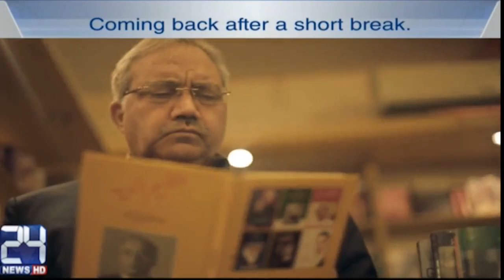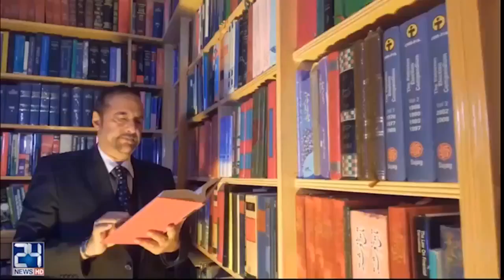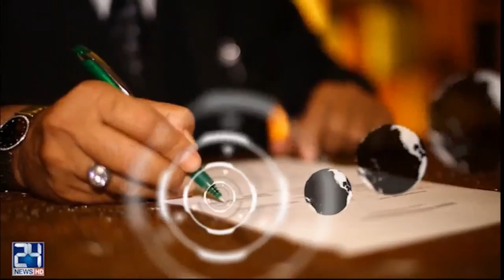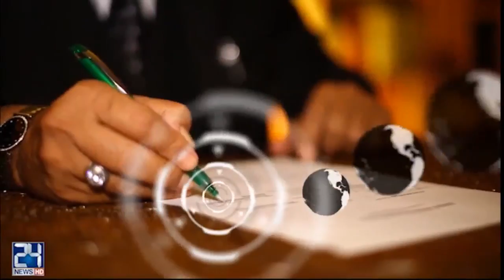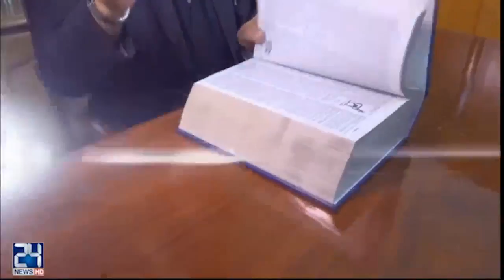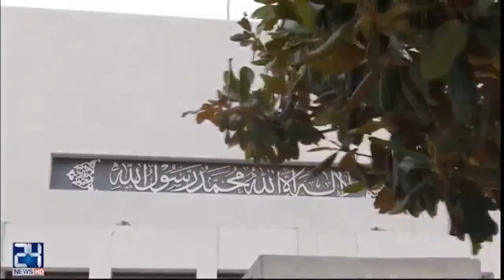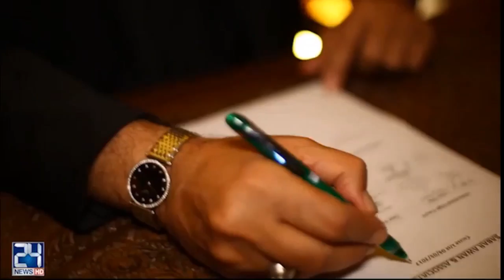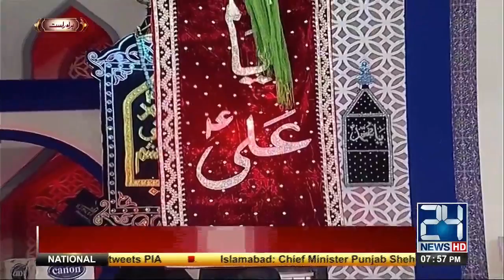Ramazan Ishq Hai | Part 3 | Iftari transmission | 17 June 2017 | 24 News HD